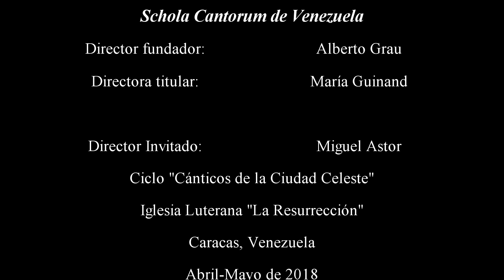Crucifixus. Antonio Lotti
"Crucifixus" de Antonio Lotti (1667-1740) Schola Cantorum de Venezuela. Director invitado: Miguel Astor. Cánticos de la Ciudad Celeste. Caracas. Iglesia Luterana "La Resurrección" Abril - Mayo 2018.